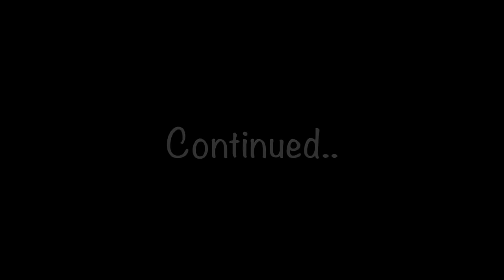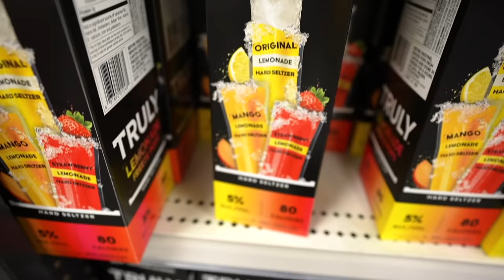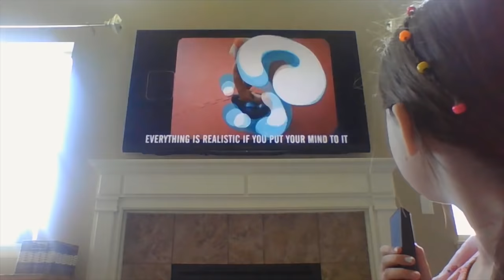Tydus REACTING to his Music Video was RUINED by a HACKER!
HACKERS got into our YouTube channel and changed Tydus' new music video. This is NOT ok..

**DON'T FORGET** we are doing a COMPETITION for the BEST edit/reel on Instagram, and the BEST TikTok! EACH winner from Youtube, Instagram, and TikTok will get FEATURED on our channel and have a 1 out of 3 chance to win Champion Subscriber!!